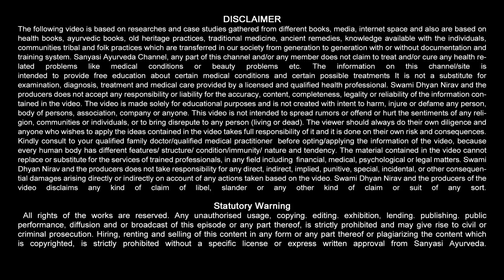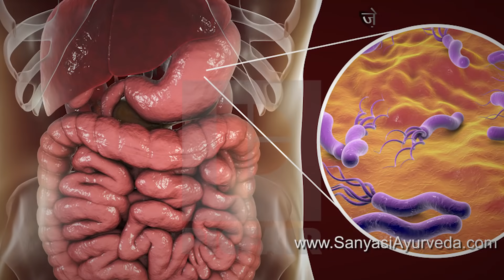पुरानी से पुरानी कब्ज़ जड़ से ख़त्म करें : Sanyasi Ayurveda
Sanyasi Ayurveda
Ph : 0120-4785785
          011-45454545